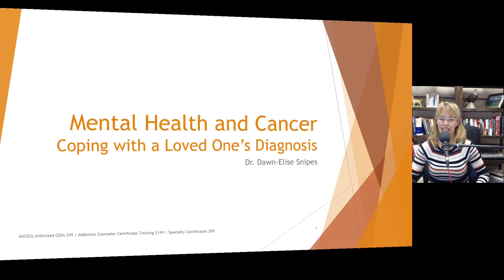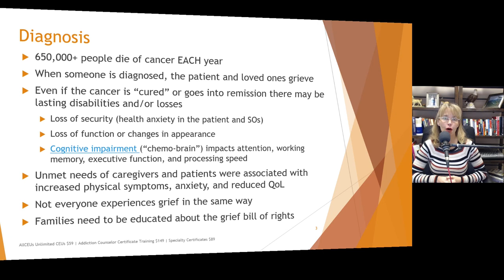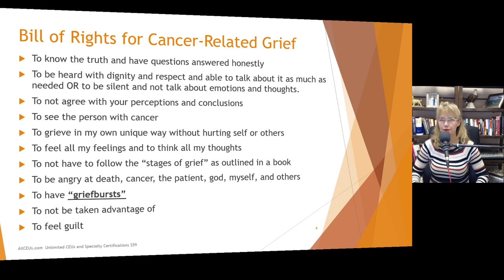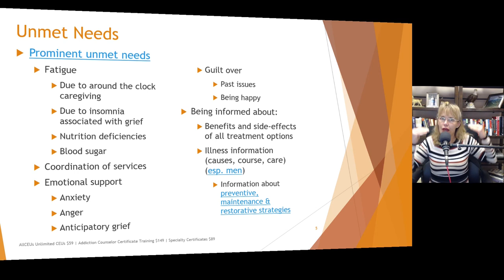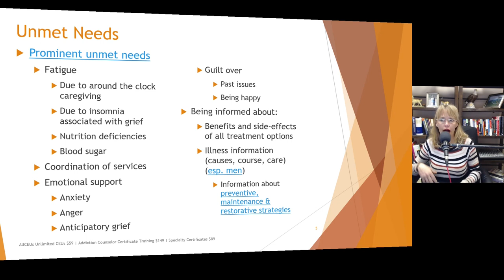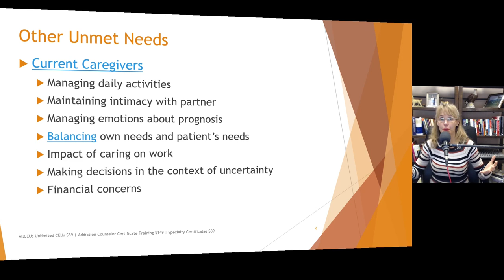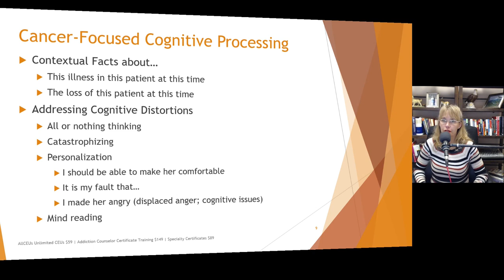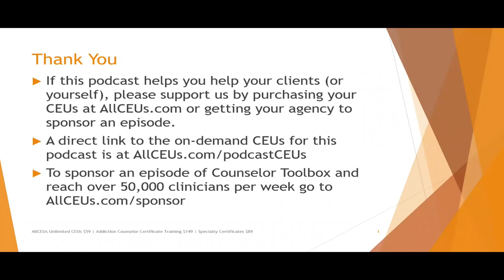Mental Health and Cancer Addressing Caregiver Needs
Dr. Dawn-Elise Snipes is a Licensed Professional Counselor and Qualified Clinical Supervisor.  She received her PhD in Mental Health Counseling from the University of Florida in 2002.  In addition to being a practicing clinician, she has provided training to counselors, social workers, nurses and case managers internationally since 2006 through AllCEUs.com Mental Health and Cancer Addressing Caregiver Needs

or explore a comprehensive certificate in case management

Objectives
- Explore the unique needs of loved ones and caregivers of people with cancer
Diagnosis
- 650,000+ people die of cancer EACH year
- When someone is diagnosed, the patient and loved ones grieve
- Even if the cancer is “cured” or goes into remission there may be lasting disabilities and/or losses
- Loss of security (health anxiety in the patient and SOs)
- Loss of function or changes in appearance
- Cognitive impairment (“chemo-brain”) impacts attention, working memory, executive function, and processing speed
- Unmet needs of caregivers and patients were associated with increased physical symptoms, anxiety, and reduced QoL
- Not everyone experiences grief in the same way
- Families need to be educated about the grief bill of rights
Bill of Rights for Cancer-Related Grief
- To know the truth and have questions answered honestly
- To be heard with dignity and respect and able to talk about it as much as needed OR to be silent and not talk about emotions and thoughts.
- To not agree with your perceptions and conclusions
- To see the person with cancer
- To grieve in my own unique way without hurting self or others
- To feel all my feelings and to think all my thoughts
- To not have to follow the “stages of grief” as outlined in a book
- To be angry at death, cancer, the patient, god, myself, and others
- To have “griefbursts”
- To not be taken advantage of
- To feel guilt
Unmet Needs
- Prominent unmet needs
- Fatigue
- Due to around the clock caregiving
- Due to insomnia associated with grief
- Nutrition deficiencies
- Blood sugar
- Coordination of services
- Emotional support
- Anxiety
- Anger
- Anticipatory grief

- Guilt over
- Past issues
- Being happy
- Being informed about:
- Benefits and side-effects of all treatment options
- Illness information (causes, course, care) (esp. men)
- Information about preventive, maintenance & restorative strategies
Other Unmet Needs
- Current Caregivers
- Managing daily activities
- Maintaining intimacy with partner
- Managing emotions about prognosis
- Balancing own needs and patient’s needs
- Impact of caring on work
- Making decisions in the context of uncertainty
- Financial concerns
Other Unmet Needs
- Former Caregivers (up to 5 years post remission)
- Managing emotional distress
- Intrusive thoughts about cancer coming back
- Managing interpersonal relationships
- Reducing patient stress associated with cancer
- Medical
- Stress related illnesses
- Consequences of neglected health
- Financial
- Daily activities—Getting their groove back
Other Unmet Needs
- Bereaved Caregivers
- Guilt over perceived failings with the patient or family
- Working through the grief process
- Reintegrating into daily life

Cancer-Focused Cognitive Processing
- Contextual Facts about…
- This illness in this patient at this time
- The loss of this patient at this time
- Addressing Cognitive Distortions
- All or nothing thinking
- Catastrophizing
- Personalization
- I should be able to make her comfortable
- It is my fault that…
- I made her angry (displaced anger; cognitive issues)
- Mind reading

Cancer-Focused Cognitive Interventions
- Distress Tolerance (TAGS)
- Thoughts
- Activities
- Guided Imagery
- Sensations

Other Issues
- Paternalization of the patient
- Needing assistance explaining things to children
- Coping with child behavior issues
- Health anxieties
- Separation anxiety
- Increased behavioral problems
- Refusal to go to bed
- Magical thinking

Summary
• Counselor Interventions
• Information provision (informing individuals use verbal and written)
• Support (acknowledging experience, connecting with others; facilitating expressions of feelings or emotions)
• Encouraging acquisition of new coping skills and promoting emotion regulation and distress tolerance
• Spiritual or existential therapy to help the person find meaning